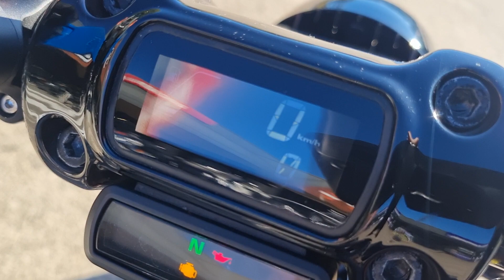2019 Harley Davidson Breakout